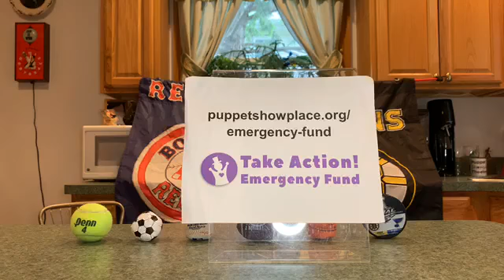Ask Dolores & Friends, Week 23, 8-19-2020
Our puppet heroine Dolores Parker hosts a weekly Facebook Live show to help kids and grownups stay entertained during COVID-19. You'll meet puppets Shelvis, Hans, Jilly Bean, LB, Cranston, Frankly, the Fuzzingers, and many more! This week: SPORTS!